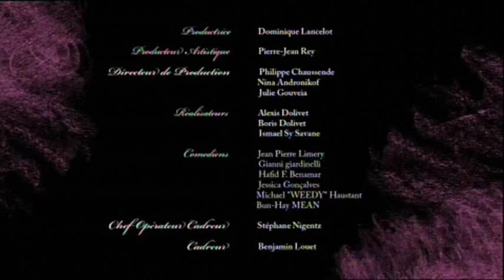LE CLUB DES GENTLEMEN (PAR LES LASCARS)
Avec Jean-Pierre Limery, Gianni Giardinelli, Michael WEEDY Haustant (Expression Direkt) et Jessica Gonçalves.

Par : par Ismael Sy Savane, Alexis Dolivet et Boris Dolivet (auteurs des Lascars)